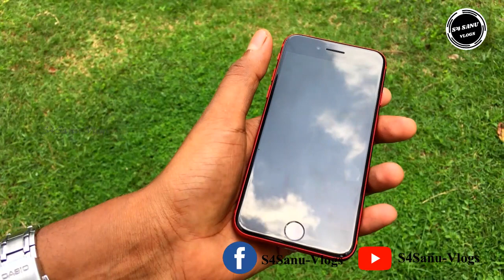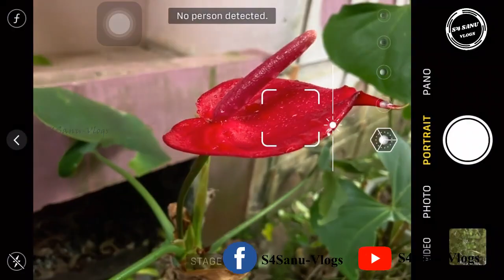Apple iPhone SE 2020 Unboxing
Apple iPhone SE 2020 Unboxing and review in Malayalam
camera quality checking
video quality checking.